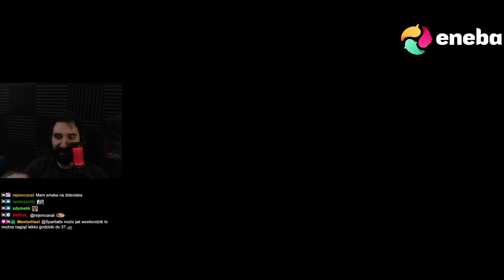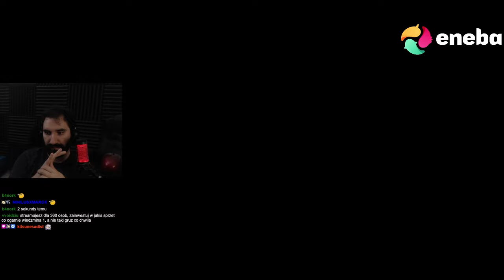ZAGINIONE DZIECKO NA BAGNACH, DZIWNE BUGI XD | Wiedźmin 1 #39